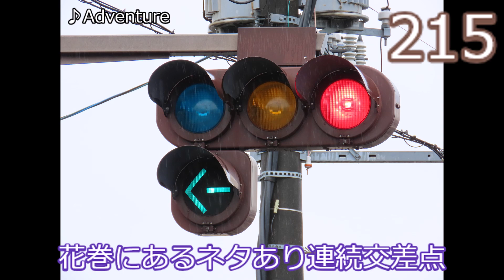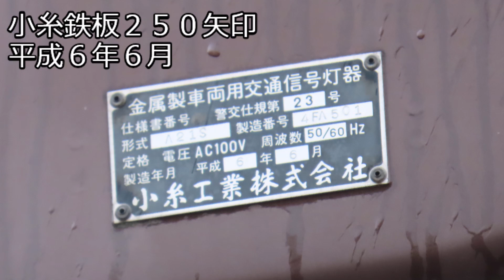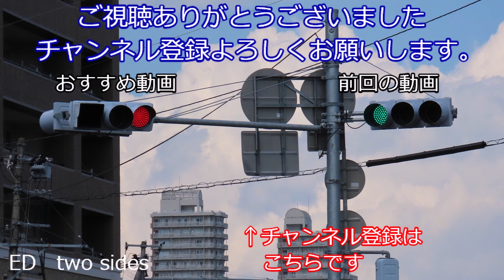【交通信号機編215】岩手県花巻市、駅近のエリアにある問題を抱えた交差点がありました…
ここからは東北探索最終日に撮ったネタたちです。
雨が結構降っていますが、強行撮影しました。
ここには有名な２５０ミリ矢印のある連続交差点があります。
誤認防止は役目をなしていません。大丈夫？

BGM　まりつみさん